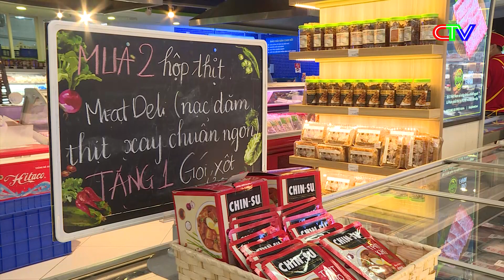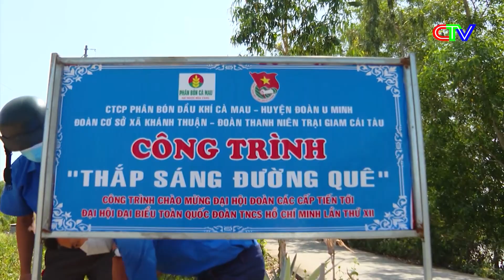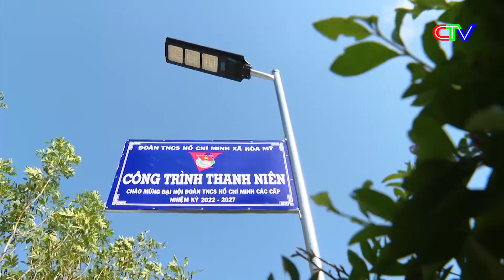CHUYỂN ĐỘNG NGÀY MỚI 27.01| CHỦ TỊCH UBND TỈNH THĂM, CHÚC TẾT ĐÀI PT-TH CÀ MAU